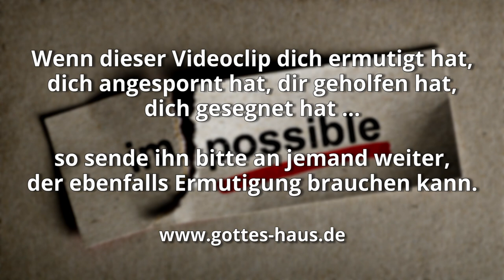Die richtige Sichtweise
In unserem Leben kommt es auf die richtige Sicht der Dinge an. Neulich hörte ich dazu eine Geschichte. Eine große Schuhfirma schickte einen Vertreter in einen entlegenen Teil Afrikas. Schon nach kurzer Zeit kehrte er entmutigt und enttäuscht zurück und sagte zu seinem Chef: „Warum haben Sie mich in diese Gegend geschickt? Kein Mensch trägt dort Schuhe!“ Einige Zeit später schickte die Firma einen anderen Vertreter in die gleiche Region. Bei ihm sah das Ergebnis völlig anders aus…

Oftmals gibt es Dinge, die anders aussehen, als wir es uns vorstellen und wir erkennen die Chancen nicht, die darin verborgen sind. Das gilt auch für unser geistliches Leben …

Wir wissen aber, dass denen, die Gott lieben, alle Dinge zum Besten dienen, denen, die nach seinem Ratschluss berufen sind.
Römer 8,28